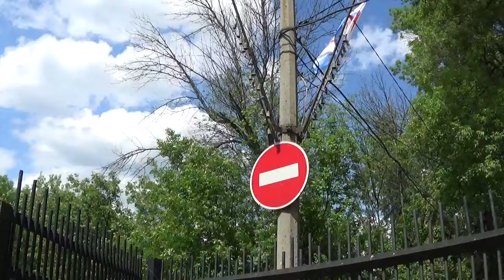Steam-engine...Russia... NO Comments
Moscow region, Russia, may 2015